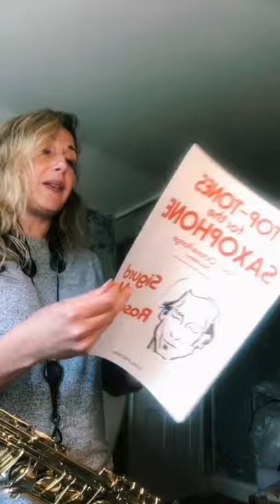LIVE - Saxophone Sunday Practice Session - 280620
Well, it may not be the most glamorous Saxophone Sunday I've ever done, but I do think it could be the most useful, particularly if you're a sax player!

In this session I go through my practice routine, from long notes to scales, sight-reading exercise and 'pieces'.  Here are the highlights:

1'55" - Long notes/harmonics (aka overtones)
5'12" - Scales & their applications
8'36" - Archie makes his introductions
9'25" - Sight-reading
12'35" - Transcription (Michael Brecker's solo on 'Maxine' by Donald Fagen

Enjoy!  Xx